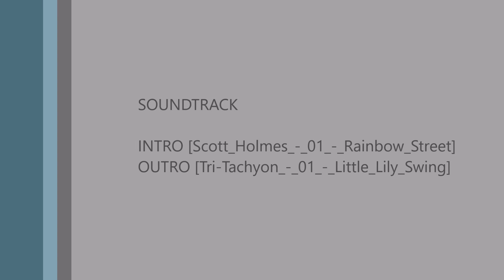SwardWars [VARO] 006 - Tageslicht, wo bist du?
▼Nur für Euch!▼

Mein Zeug:
►Webcam: Logitech B910 HD Webcam OEM

►Virtual Reality Werkzeug: Playstation VR

►PS4cam: PlayStation Kamera für PS4

►Mikrofon: Tritton 720+ 7.1 Surround Headset für PS4/PS3, Xbox 360 und PC/Mac - Weiss

►Maus: Logitech MX Master

►Tastatur: Logitech G910 Orion Spark

►Gamepad: PS4 Dual Shock Controller

►Aufzeichnungssoftware: Elgato Game Capture HD60 S

    Kategorie
        Unterhaltung / Gaming
    Lizenz
        Standard-YouTube-Lizenz